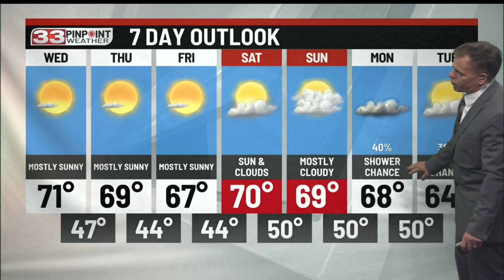Becoming sunny but a cooler Tuesday